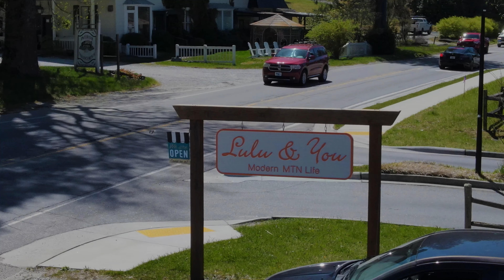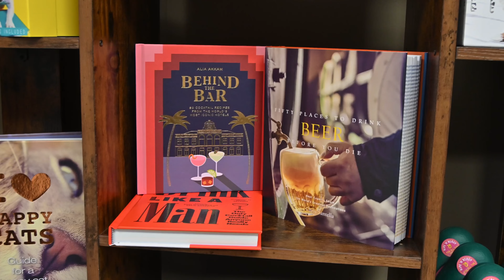Business Profile Spotlight: Lulu and You | Cashiers, NC